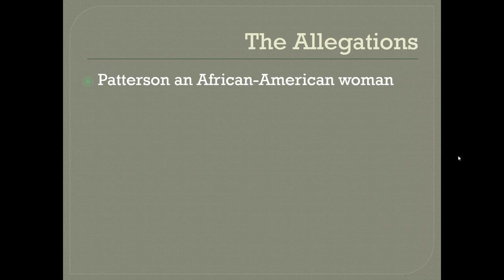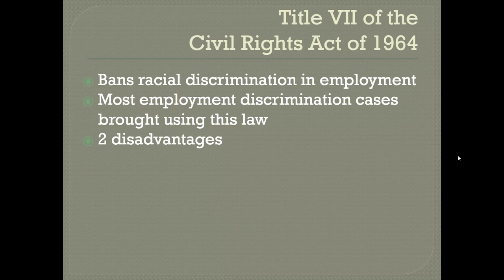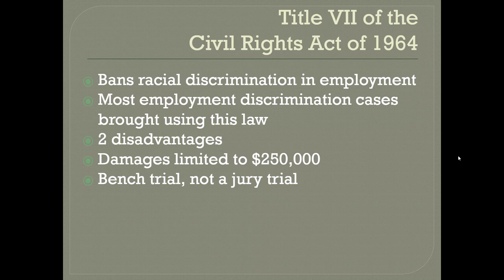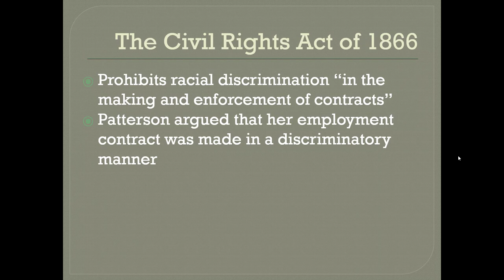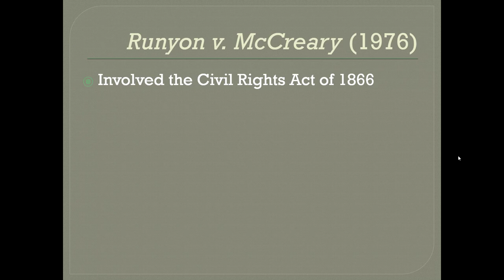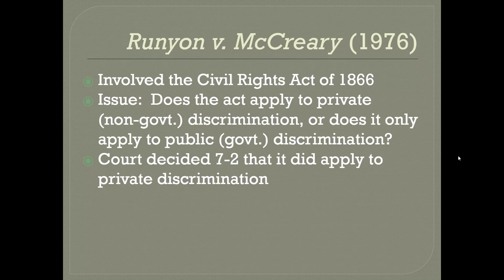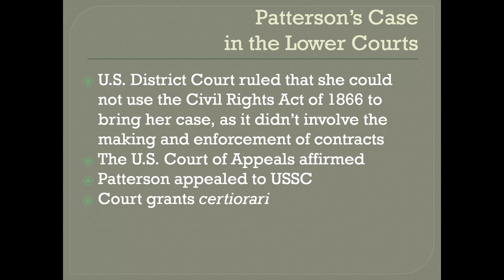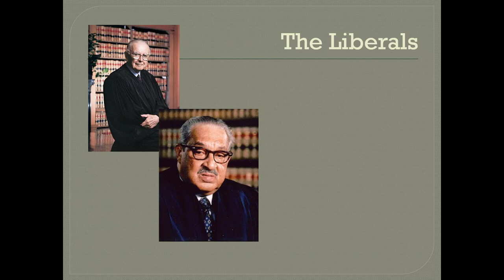POLS 122 - Patterson v McLean Credit Union, Part 1 - The Background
The first part of an in-depth case study of the politics of Patterson v. McLean Credit Union (1998)